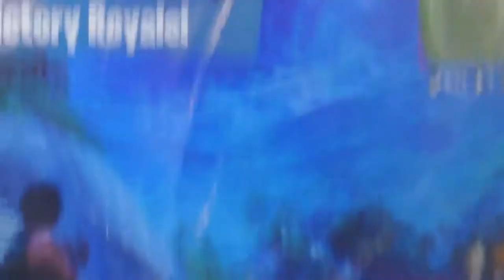#1 FORTNITE VICTORY IN AIRPORT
*TURN ON POST NOTIFICATIONS FOR SHOUTOUTS IN VIDEOS*

LETS GET LITTT :)